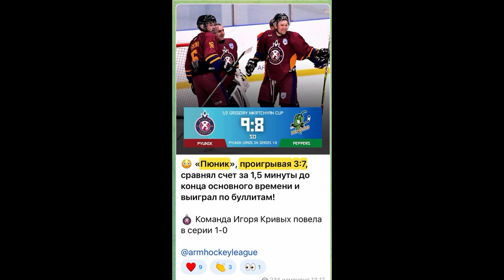AHL ПОДКАСТ. ВЫПУСК №2. ГОСТИ: РАФИК АКОПДЖАНЯН И КАРЕН КАСПАРЯНЦ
1:07 - Перцы 7:4 Пюник. 2-й тур АХЛ
3:56 - Драка Акопджанян vs Иванов
5:15 - Силовые приемы в АХЛ. Что с ними делать?
6:29 - Чемпионат Армении - любительский. Почему?
8:36 - АХЛ - пивная лига?
9:47 - Превосходство Львов
12:58 - Перцы - команда №2 сейчас в АХЛ?
14:39 - Скандал вокруг голосования за лучший гол 2-го тура
17:45 - Ставим точку в истории Акопджанян - Иванов
22:39 - Кто болеет за Рафика Акопджаняна?
24:05 - Львы 10:4, 10:5 Falcons. 2-й тур АХЛ
26:55 - Привет в Таиланд Григорию Романенко
27:52 - Карен Каспарянц в студии
29:20 - Мнение Карена о первых матчах "Перцев"
33:14 - Все болеют против "Львов"?
34:50 - Признаемся в любви Петру Лебедеву
35:05 - Перцы - Львы. 3-й тур АХЛ
37:30 - "Львы" привыкли побеждать
39:30 - Что происходит с "Пюником"?